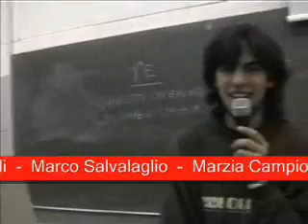CanizzaroTV - Titoli di coda trasmissione del 30-10-07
Titoli di coda della trasmissione del 30-10-07